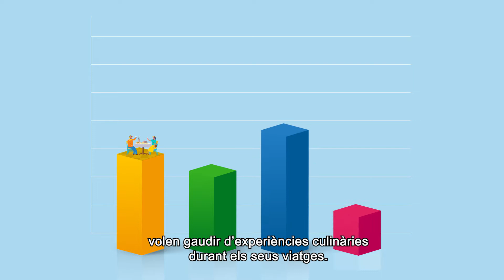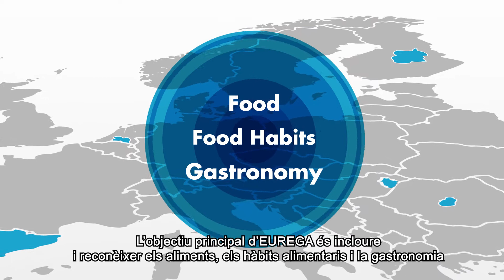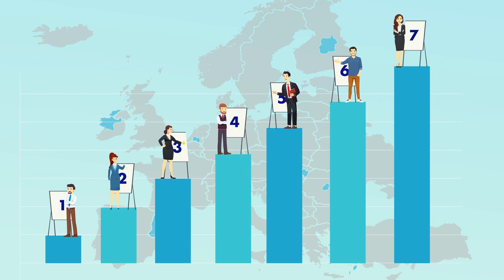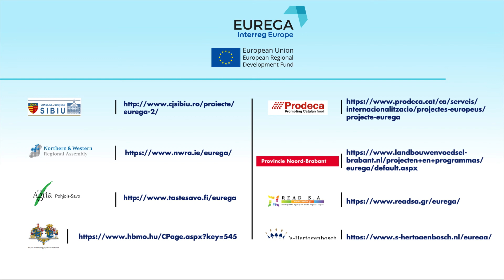Video EUREGA (EUropean REgions of GAstronomy)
L’objectiu principal d’EUREGA és incloure i reconèixer els aliments, els hàbits alimentaris i la gastronomia en les estratègies i polítiques de la UE, regionals i nacionals. Aquests haurien de ser vistos com un bé cultural i un element fort en la identitat cultural regional i com una eina necessària per impulsar productes i serveis sostenibles.